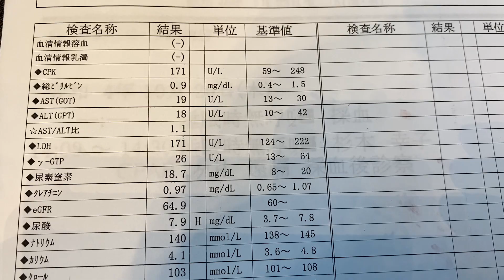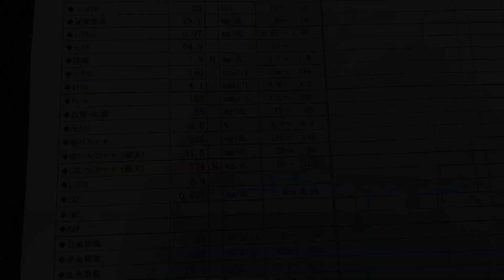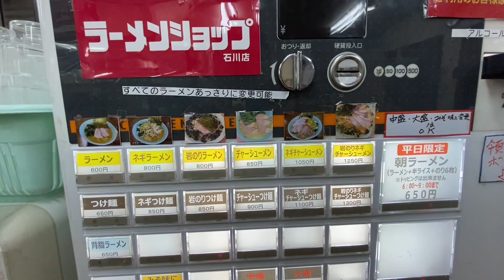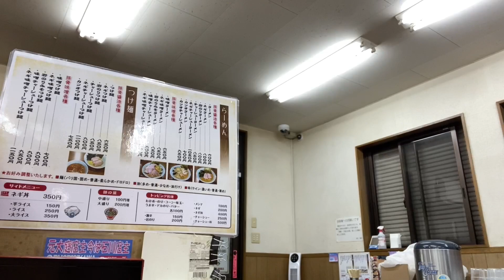常連がこよなく愛す『ラーメンショップ石川店』健診結果からのレベチな一杯【飯テロ】神奈川県藤沢市/ramen shop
今回は血液検査からの麺活です！

《湘南めし動画おすすめ》

78才おじいちゃん屋台ラーメンの朝『幸っちゃん』夜明けの銀座【飯テロ】Old Style Ramen Stall Yatai Japanese Street Food